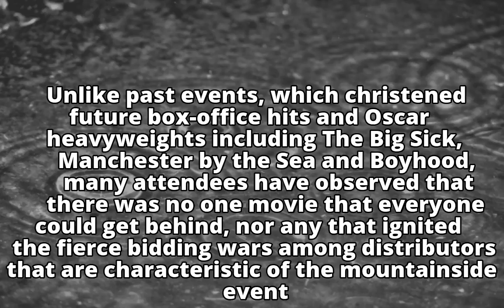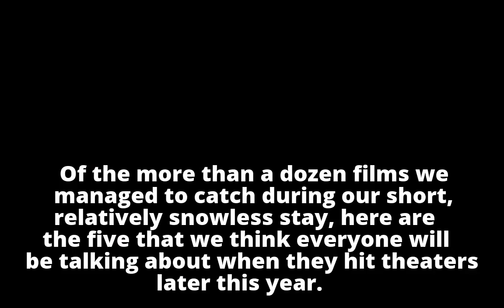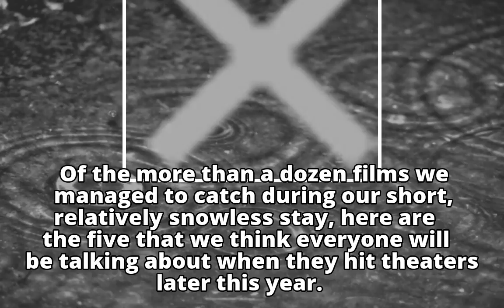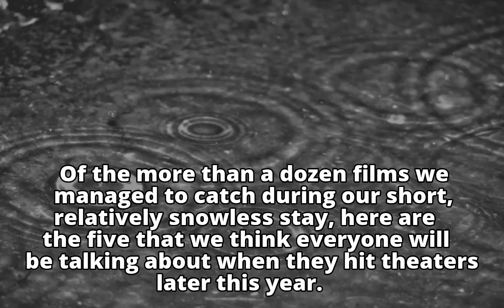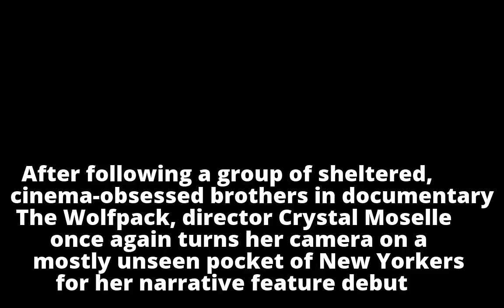5 stellar Sundance movies that need to be on your radar this year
5 stellar Sundance movies that need to be on your radar this year
5 stellar Sundance movies that need to be on your radar this year
5 stellar Sundance movies that need to be on your radar this year